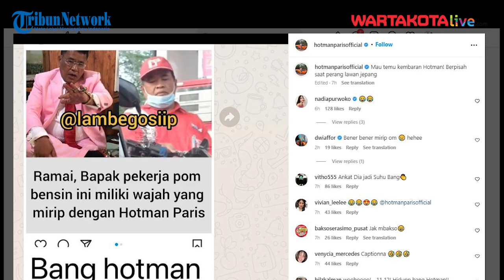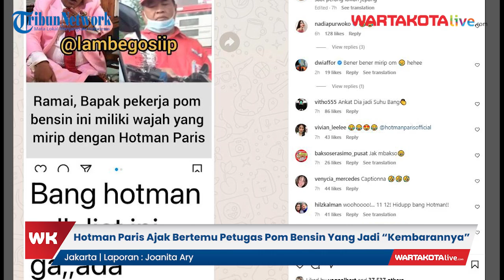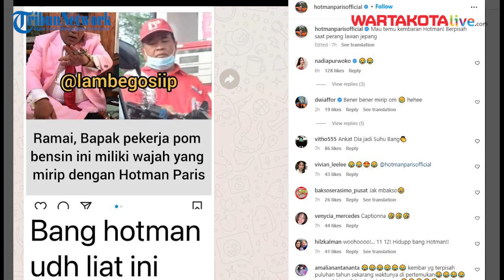Hotman Paris Ajak Bertemu Petugas Pom Bensin Yang Jadi “Kembarannya”